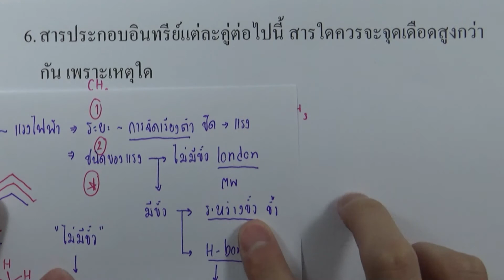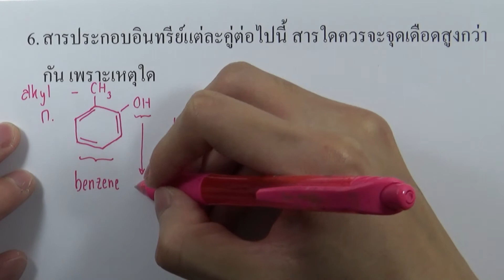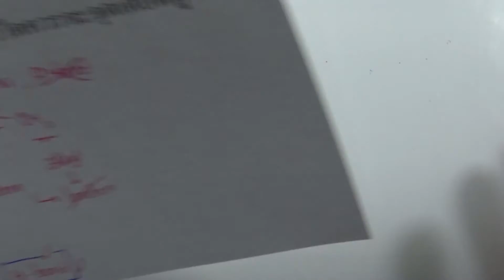แบบฝึกหัดท้ายบท เคมีอินทรีย์ ข้อ06